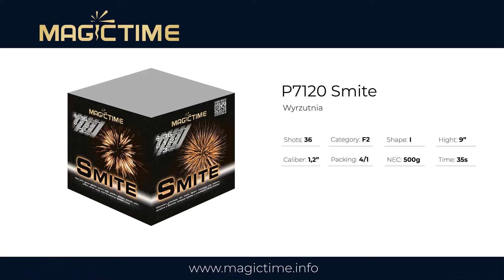Magictime - P7120 Smite